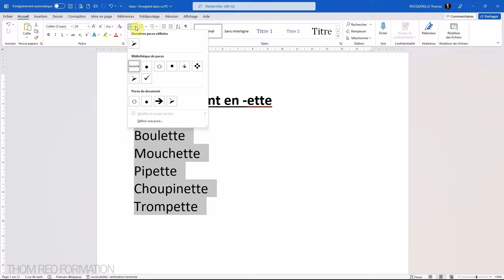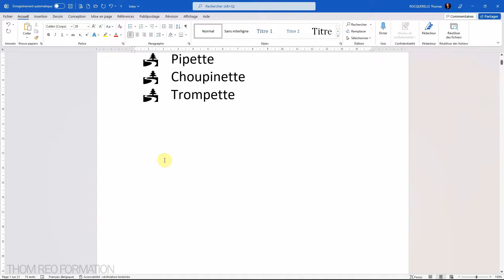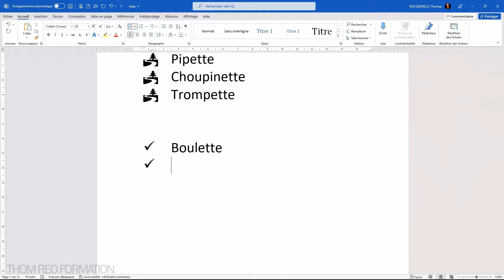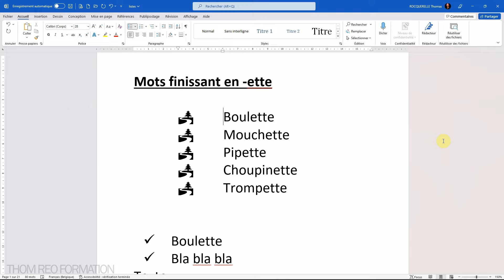Créer une LISTE À PUCES et AJUSTER les RETRAITS de listes - Tutoriel Word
Comment créer une liste à puces personnalisée avec Microsoft Word 365 ?
Comment faire son choix entre des milliers de puces et dessins ?
Comment ajuster les retraits de la liste, qu'elle soit à puces ou numérotée.

Chapitres :
00:00 Transformer son texte en liste
00:48 Trouver les puces cachées
01:54 Créer sa propre liste
02:22 Gérer les retraits de la puce et du texte

Thom Reo
Tutos WORD sur Youtube